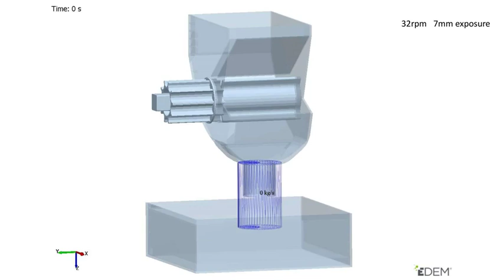simulation for metering of wheat seed using fluted roller metering unit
Hi Guys, I am praveen kumar and I will help you to grow your knowledge in mathematics. all my contents are free of cost, so please subscribe to my channel it will help you and as well as me.
Welcome to Career Line.
-Er. Praveen Kumar